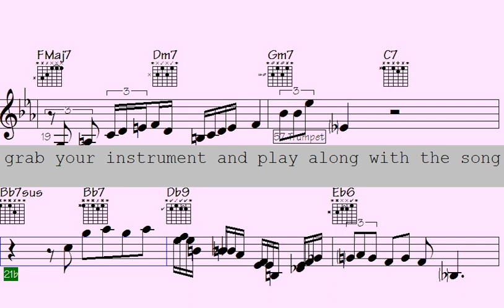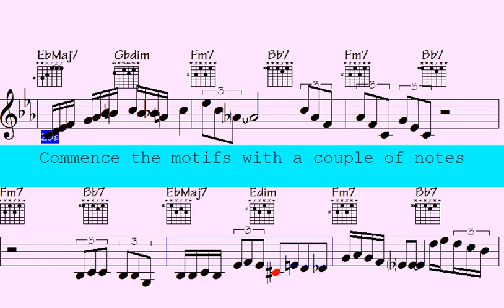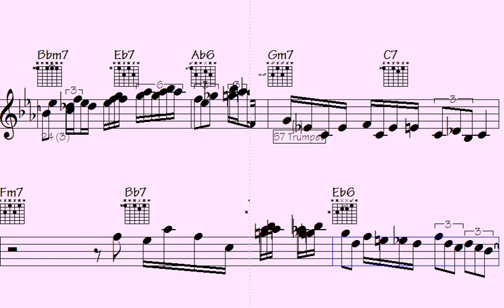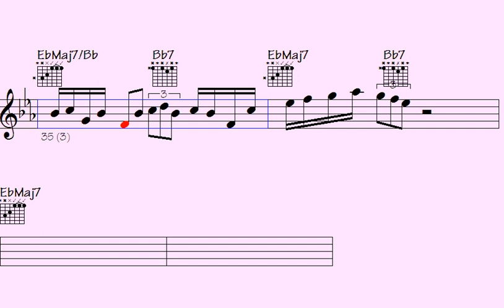🎶🎵▶Recapitulation of Big Band Organ and Trumpet Mixtures: A Musical Explosion - Aimlessly Glowing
We'd like to welcome you to a world of jazz music with our Welcome to our Big Band - Harmonica Trumpet Organ Solos song. This immersive experience brings together the dynamic sounds of the Harmonica Trumpet Organ

Whether you're a seasoned jazz enthusiast or a newcomer to the genre, this musical journey promises to be filled with improvisation and creativity. We've carefully curated the best tracks from talented jazz musicians around the globe, each showcasing their exceptional mastery of the Harmonica Trumpet Organ

Our song caters to all moods - whether you're looking to unwind after a long day or need some energizing tunes to get you going. So, sit back, relax, and enjoy the eclectic mix of Harmonica Trumpet Organ Solos.